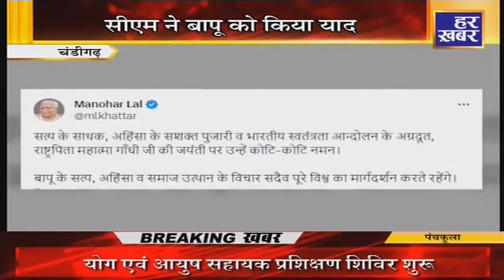Haryana Bulletin : Haryana News live || 4 PM || 2 Oct, 2023 || Har Khabar